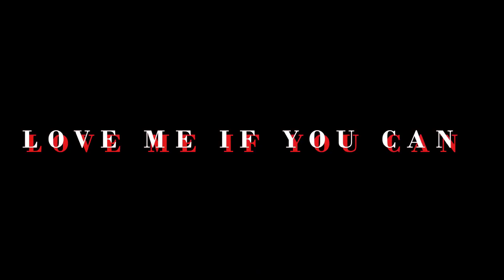LOVE ME IF YOU CAN l COSPLAY DANCE COVER 【枸杞】踊ってみた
✔️【枸杞】love me if you can 性感渣女在线玩心  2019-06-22 ©【転載元/Link】
✔️ 原创乐曲：love me if you can

🔹所以视频转载自中国视频网站BiliBili。频道管理员没有任何权利，例如与视频/音乐相关的版权。此外，频道管理员与视频中出现的人/组织无关。
Q）建立频道的目的是什么？
A）我想让每个人都知道中国年轻人如何快乐地跳舞。( *˙ω˙*)و
🔹我已联系各位原po主，并尽量争取同意授权，我借了宝贵的作品。非常感谢你。谢谢你的慷慨和温暖。(๑=؂=๑)♡